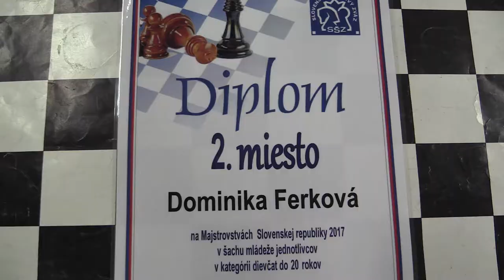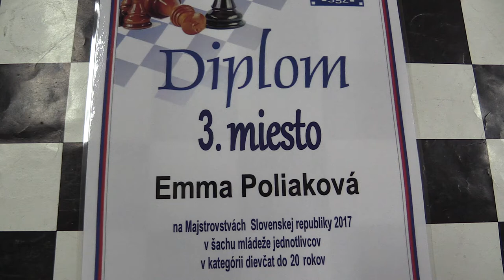♗ Záver D20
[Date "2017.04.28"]